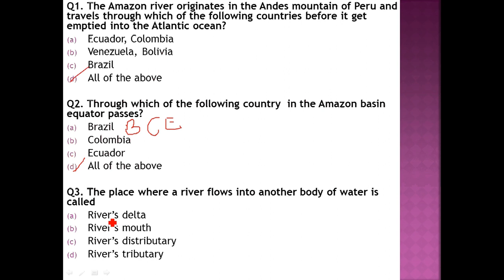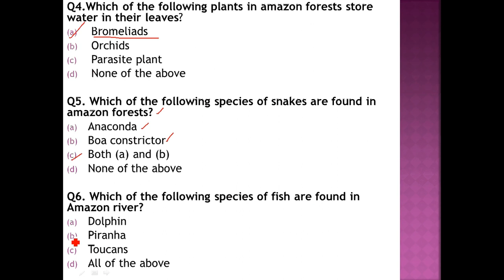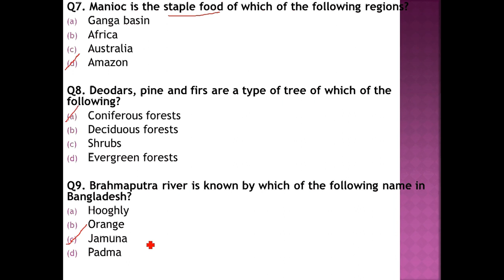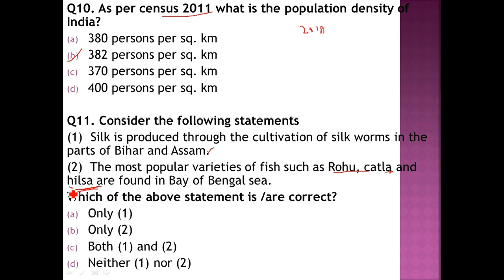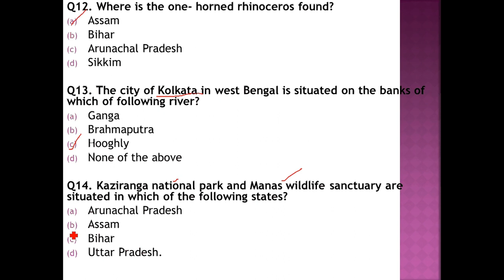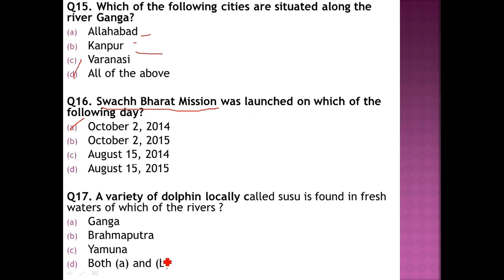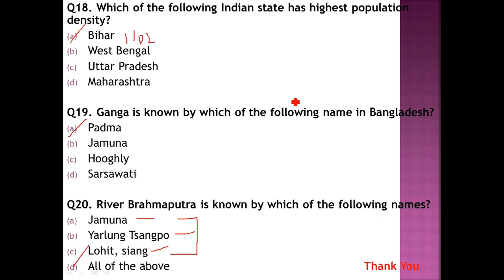MOST IMPORTANT MULTIPLE CHOICE QUESTIONS BASED UPON NCERT CLASS 7 GEOGRAPHY CHAPTER 8 KVS PRT CTET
THESE QUESTIONS ARE BASED UPON HUMAN ENVIRONMENT INTERACTIONS. THE TROPICAL AND SUBTROPICAL REGION.
THESE QUESTIONS ARE IMPORTANT FOR ALL TEACHING EXAMS VIZ KVS PRT  CTET NVS